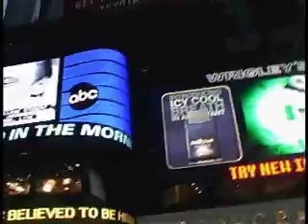WesCam Episode 2: New York - 2003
In episode two, Wes Clark appears on Good Morning America and CNN, rides the subway in New York City, and gets advice on buying bagels. - From 2003